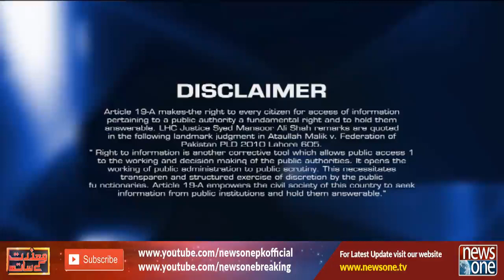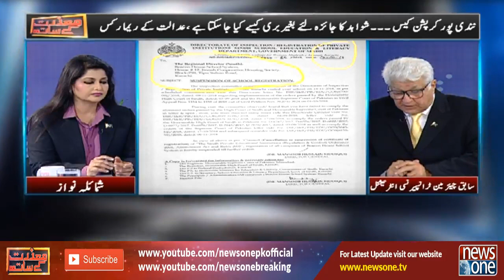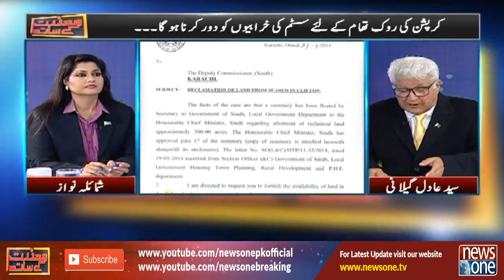Maazrat Kay Saath | 15-June-2019 | Syed Adil Gilani | School Feeson Ka Mamla | Nandipur Corruption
Maazrat Kay Saath | 15-June-2019 | Syed Adil Gilani | School Feeson Ka Mamla | Nandipur Corruption Case |